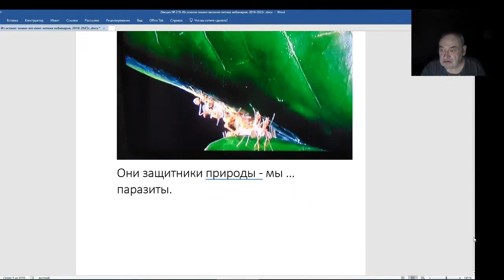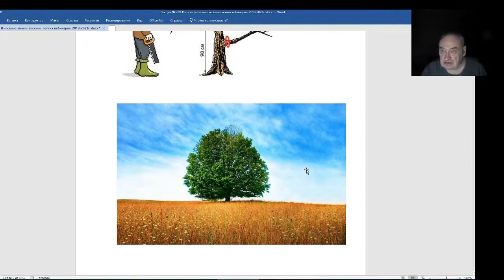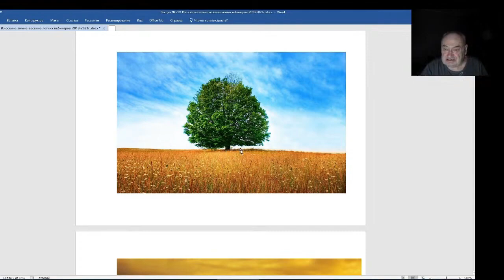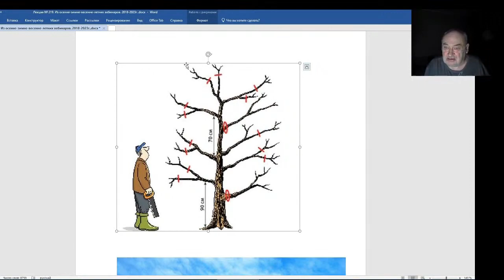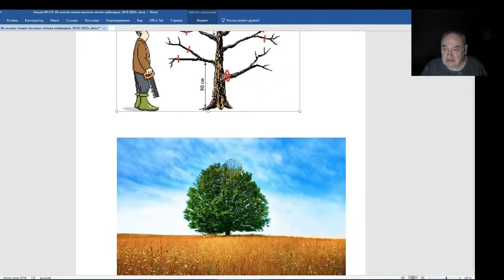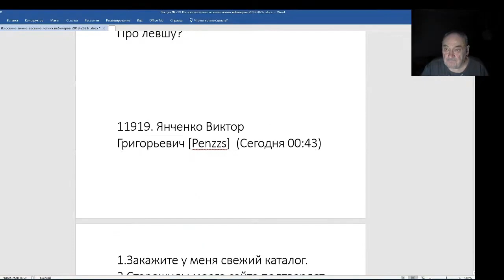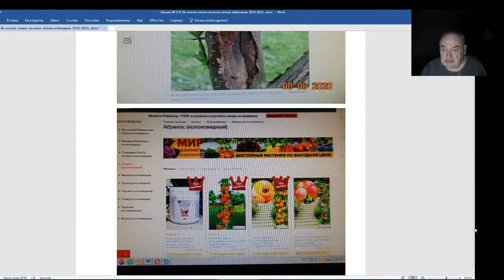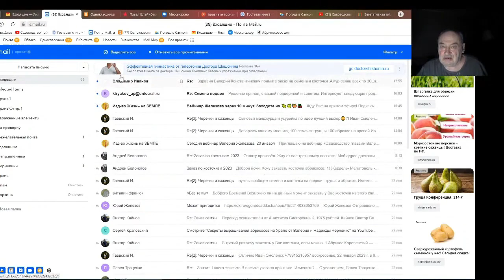Железов Валерий. Вебинар 219. ч. 7. Коротко о разном перед чатом.